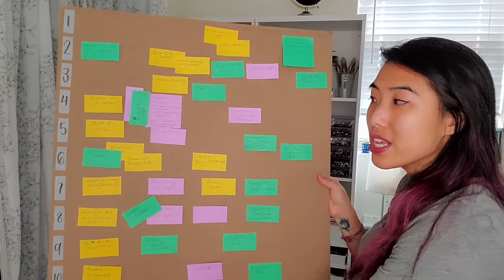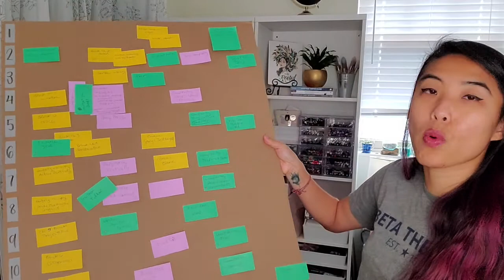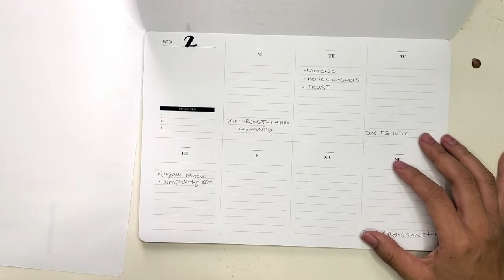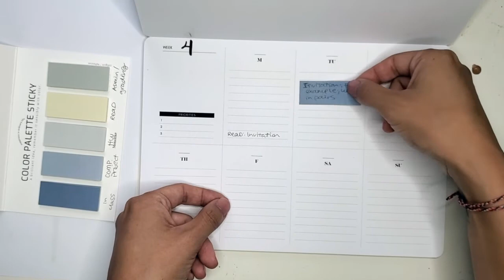Pandemic Curriculum Planning for Teachers | Pretty Prints & Paper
Are you a teacher or instructor course planning for the fall? I know we're starting late, but I'm sharing more about my teaching thoughts for school and curriculum in this very uncertain time. This is my first time sharing these longer thoughts about teaching so let me know what you think, what questions you have, do you care about seeing my face, etc etc! If you're a student or a parent, would love to hear your thoughts as well.

Supplies featured:

Ring Light Tripod